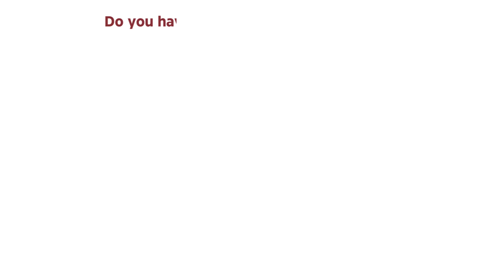Biljana from Serbia 3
Biljana from Serbia says the IGA is important as a global voice.